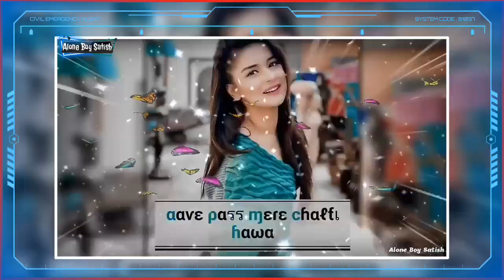Female Version Sad + Love Song Full Screen Whatsapp Status Video || Punjabi Ringtone || Satish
Channel Owner-:Satish Kumar

Female Version Sad + Love Song Full Screen Whatsapp Status Video || Punjabi Ringtone ||

1)Female Version Sad + Love Song Full Screen Whatsapp Status Video
2)Punjabi Ringtone
3)Statusok 4u
4)2019 WhatsApp status,
5)whatsapp status 2019,
6)Whatsapp status download,
 7)Punjabi song status,
 8)hindi song status,
9)girls attitude whatsapp status,
10)New female version status,
11)new song status,
12)female new status,
13)latest whatsapp status,
14)Female version sad song status,
15)sad song status,
16)Fullscreen whatsapp status,
17)fullscreen status,
 18)whatsapp status,
19)Status, Chale Aana Song Full Screen Whatsapp Status Video,
20)Punjabi Ringtone,
21)Sad Ringtone, Fullscreen, Whatsapp, Status,
22)Fullscreen whatsapp status,
23)Full screen whatsapp status,
24)Full screen whatsapp status sad,
25)Full screen whatsapp status female version,
26)Full screen whatsapp status new,
27)Full screen whatsapp status female version sad,
28)Full screen whatsapp status male version,
29)Full screen whatsapp status old song,
30)Full screen whatsapp status 219,
31)Full screen whatsapp status female version new,
32)Full screen whatsapp status punjabi, :
33)love mashup whatsapp status,
34)Love mashup status,
35)Love mashup full screen whatsapp status,
36)Sad mashup whatsapp status,
 37)Sad mashup status, Sad mashup full screen whatsapp status,
38)Full screen status, Multi screen status,
39)Multi screen whatsapp status,
40)Charming boy status, Charming boy status videos,
41-)Best whatsapp status,
42-) Latest whatsapp status, Love status,
43-)Sad status:Alone Boy Satish
44-)Duniya luka chuppi female version whatsapp status,
45-)Whatsapp status video, Whatsapp status,
46-)30 sec whatsapp status,
46-)Duniya full video:full screen female version whatsapp status,
 47)Full screen whatsapp status video,
48-)Full screen romantic whatsapp status,
49-)New romantic whatsapp status,
50-)New full screen whatsapp status,

Alone Boy Satish whatsapp status,

Alone Boy Satish full screen whatsapp status,

 Pehchan music whatsapp status,

full screen:orange city, Tech satish,

Love songs, Bhojpuri songs,

New punjabi songs, Girl attitude,

 Boy attitude, New songs 219,

Luka chuppi songs, New music 219,

Duniya luka chuppi female version,

Luka chuppi duniya lyrics,

Duniya full video song,

Duniya - luka chuppi full song |

full video song, Duniya lyrics luka chuppi,

Duniyaa full video song,

Duniyaa full song lyrics,

Girls, Attitude, Whatsapp,

Status, Girls attitude whatsapp status full screen,

 Girls attitude whatsapp status punjabi,

Girls attitude whatsapp status song,

Girls attitude whatsapp status video,

Girls attitude whatsapp status in tamil,

Girls attitude whatsapp status english,

Girls attitude whatsapp status 219,

Girls attitude whatsapp status video song,

Girls attitude whatsapp status new,

new girls attitude whatsapp status video|rb,

Rb whatsapp status,

3sec whatsapp status, 3sec:attitude,

Attitude status, Attitude status for girls,

Attitude status girls, Status videos,

Whatsapp status, Whatsapp video status,

30 second status video,

30second whatsapp status,

30 second attitude whatsapp status,

30 second girls status video,

New, Video, Song, For, Latest, Videos,

Srcreation status, Love status,

Cute girl love status video,

New love status, Gf bf love status,

Sweet heart status,

Awesome whatsapp status video,

Mr. romantic babu status,

Crazy love whatsapp status video,

Best atitude whatsapp status,

Sweet whatsapp status,

30 sec whatsapp status video,

new girls attitude whatsapp status video

3 second girls status video:best atitude whatsapp status,

Best girl status,

Grils attitude status,

 Attitude whatsapp status only for girls,

Girls attitude status, Status for girls,

Whatsapp status for girls, Attitude

Attitude girls, Attitude status video for girls,